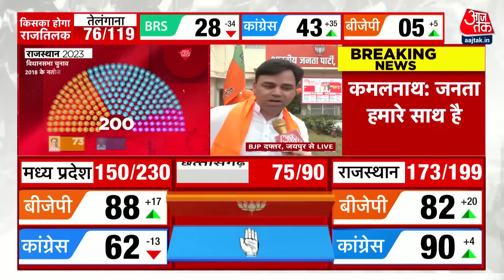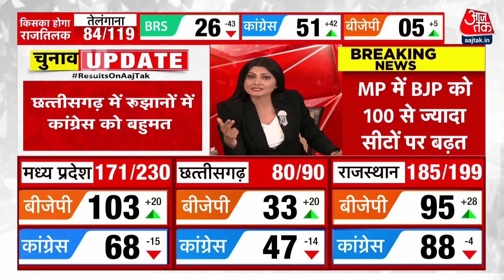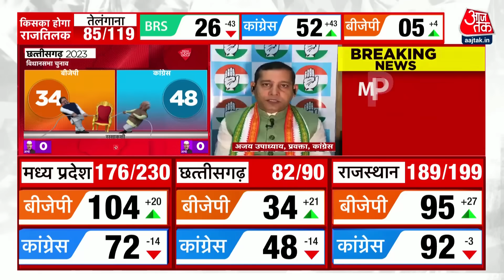Rajasthan Election Results 2023: रुझानों में Congress से काफी आगे चल रही है BJP | Aaj Tak News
राजस्थान की वीआईपी सीटों की बात करें तो सचिन पायलट, वसुंधरा राजे, झोटवाड़ा से राज्यवर्धन राठौड़ आगे चल रहे हैं. इसके अलावा शुरुआती रुझानों में बीजेपी को बढ़त मिल रही है.